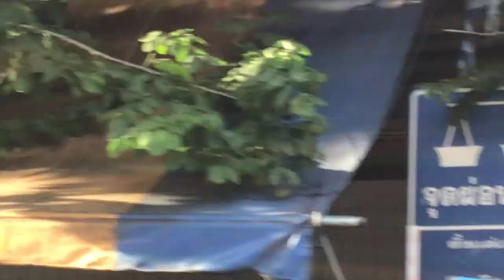Nok Air Boeing 737-88L(WL) HS-DBV flyover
Nok Air Boeing 737-88L(WL) (B738) HS-DBV "Nok Phu Pha" (Thai:นกภูผา lit."Mountain Bird") flyover in Nonthaburi (DD208 DMK-PHS)